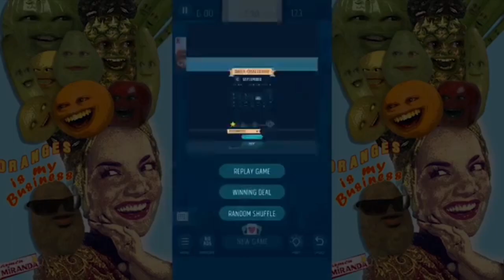Annoying Orange Sound-Added Ragequits In EARRAPE!!!!!